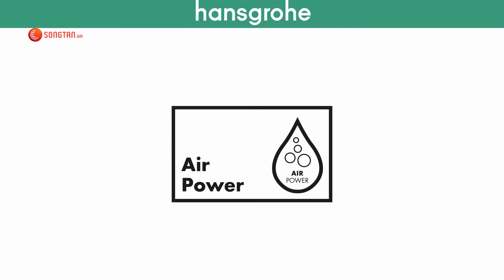Công nghệ AirPower từ HANSGROHE | SONG TẤN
Các sản phẩm HANSGROHE với công nghệ vòi hoa sen, kết hợp nước với không khí để tạo ra những giọt nước to hơn, nhẹ hơn và mềm hơn trên da của bạn.

© Bản quyền thuộc về Song Tấn
© Copyright by Song Tấn Channel ☞ Do not Reup